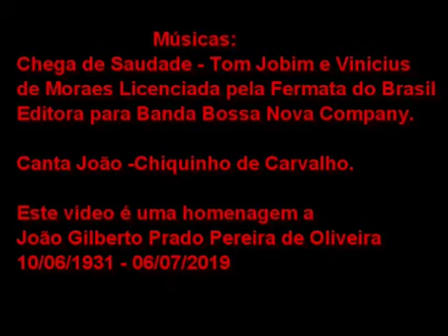Tributo a João Gilberto